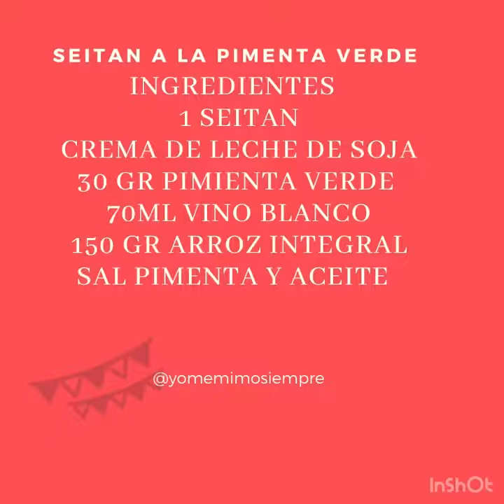Seitan a la pimenta verde